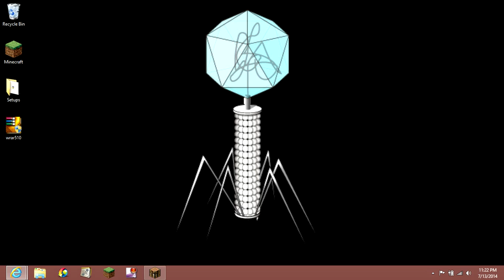Minecraft Walking Dead MC| Episode 1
the start of our new series the walking dead MC we wont be playing this much but its still fun so we are going to do more probably some other time.

don't forget to leave a like :D
IP: play.minedead.net